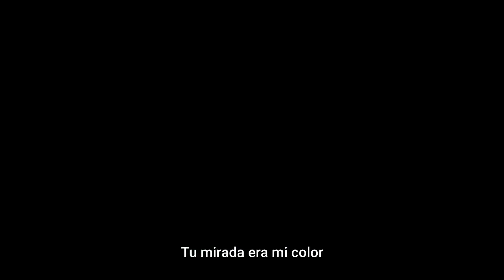3AM, KHEA - Aquí Sigo Remix (Video Animado)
Muy emocionados de presentarles nuestra segunda colaboración y primer tema del álbum  "Lluvia: Rain City Vol.2" que sale en muy pocos días... lxs amamos y esperamos que les guste este proyecto tanto como a nosotros.

Escúchala Chamitaaaa